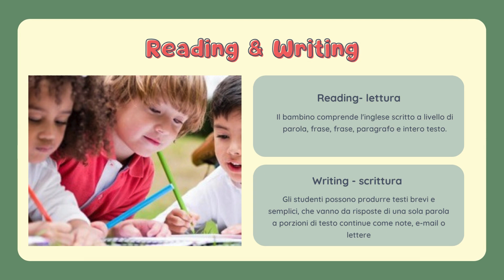Esami starters, movers & flyers con DTC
Cambridge English Exam Preparation centre a Pinerolo! Corsi d'inglese per bambini e ragazzi di gruppo.
Esami per bambini di Cambridge (Cambridge Young Learners): come preparare i bambini ai test di livello
Esame Starters - livello di inglese preA1- Test di inglese per bambini delle scuole primarie, adatto dai 7 anni in su. Normalmente si fa dalla terza alla quinta elementare.

Esame Movers  - livello di inglese  A1 - Test di inglese per bambini delle scuole primarie, adatto dalla quarta elementare. certifica il livello di inglese A1.

Esame Flyers - livello di inglese A2- test di inglese per bambini delle scuole primarie, adatto a  studenti avanzati. Il Flyers è un test disegnato per bambini di 10-12 anni. Dal punto di vista dell'inglese, è pari ad un certificato KET, ma i compiti sono più semplici e l'impaginatura è adatta a bambini.
Esame Key English test_ livello A2_ è una certificazione di livello base che dimostra l'abilità degli studenti di usare l'inglese per comunicare in situazioni semplici. Puoi utilizzarlo per aiutare gli studenti a:
comprendere l'inglese scritto di base
comunicare in situazioni familiari
comprendere brevi avvisi e semplici istruzioni orali.
comprendere e usare frasi ed espressioni di base
presentarsi e rispondere a domande di base su informazioni personali
interagire con anglofoni che parlano in maniera lenta e chiara
scrivere appunti brevi e semplici.

Esame Preliminary English test _ livello B1_è una certificazione di livello intermedio che dimostra l'abilità degli studenti di utilizzare l'inglese scritto e parlato quotidianamente.
La preparazione per l'esame aiuta gli studenti a sviluppare abilità di comunicazione in lingua inglese, permettendo loro di:
gestire eventi di tutti i giorni
leggere semplici libri di testo o articoli di riviste
scrivere lettere su argomenti familiari
prendere appunti durante le lezioni.
porre semplici domande e partecipare a conversazioni pratiche con amici, familiari e a scuola
scrivere lettere o prendere appunti su argomenti familiari.

Esame First_ livello C1_ e Esame Advanced_ livello C2_ dimostrano che hai le competenze linguistiche per vivere e lavorare in modo indipendente in un paese di lingua inglese o studiare in corsi tenuti in inglese.